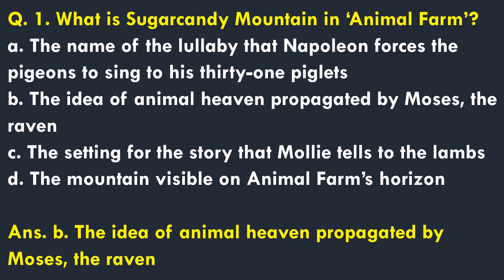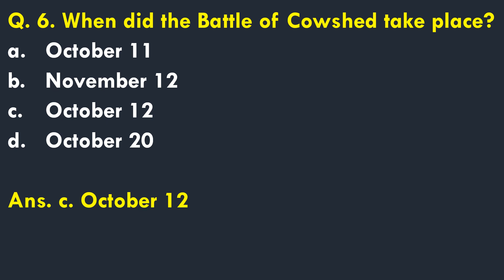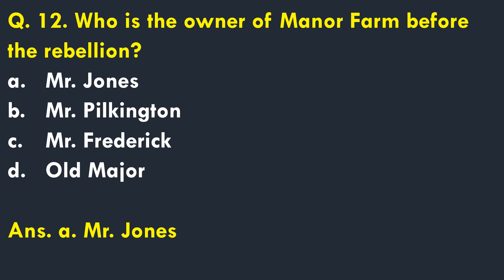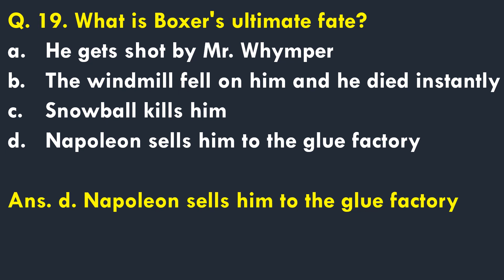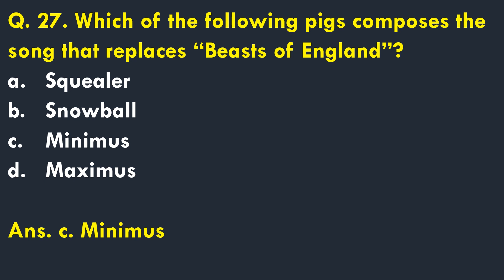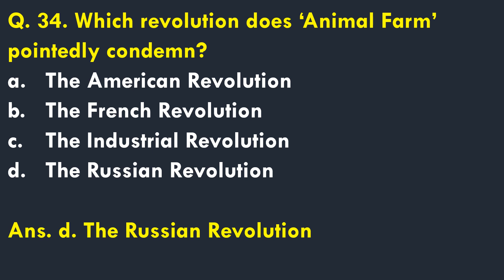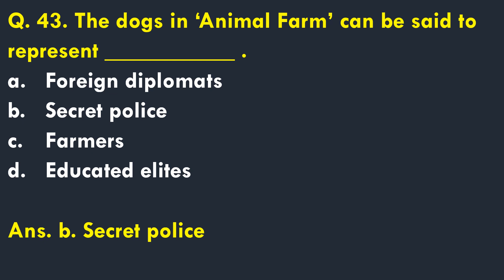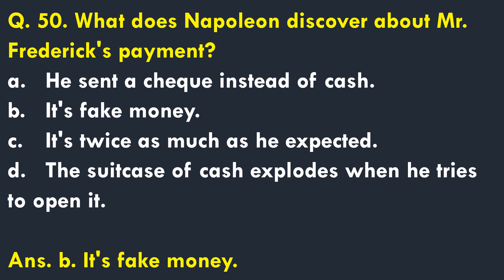Animal Farm by George Orwell I MCQ on George Orwell's Animal Farm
Hello Friends!
Welcome you all to my YouTube channel, "Yashwant Handibag".
In this video, I have discussed 50 multiple choice questions on the novella, Animal Farm by George Orwell. The novella is an allegory which satirizes any kind of totalitarianism.